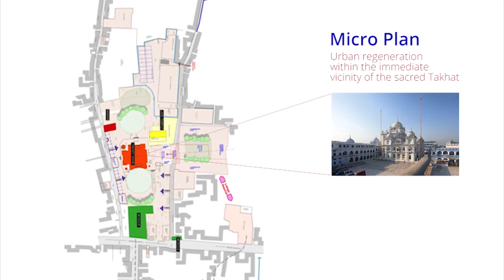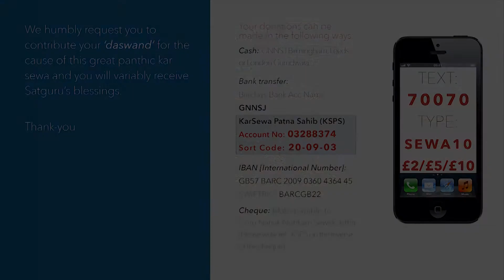Sikh Awards 2013 (Bhai Sahib Dr Mohinder Singh Ji KSG)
Bhai Sahib Dr Mohinder Singh Ji speaking The Sikh Awards 2013